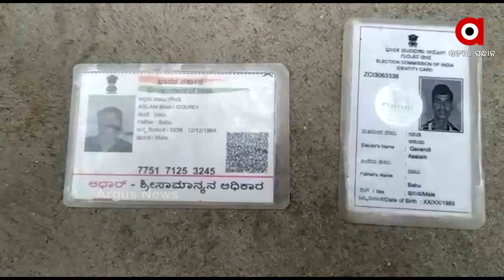କଳାକନା ବୁଲାଇବା ଆଗରୁ ଧରାପଡିଲା ଚୋର ....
ଏମକେସିଜି ମେଡ଼ିକାଲ ଖେଳ ପଡ଼ିଆ ନିକଟସ୍ଥ ସିଦ୍ଧାର୍ଥ ନଗର ମୁଖ୍ୟରାସ୍ତାରେ ଥିବା ନବକୃଷ୍ଣ ପଣ୍ଡାଙ୍କ ଘରେ ପଶି ଚୋରି କଲାବେଳେ ଧରାପଡିଲେ ଚୋର ଦଳ .